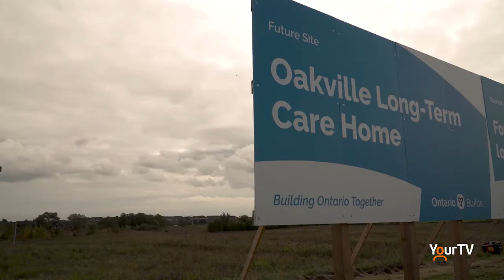Oakville getting two new long-term care homes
The Ontario government is building two long-term care homes next to Oakville Trafalgar Memorial Hospital. Set to open by 2025, the new homes will provide homes for 640 residents and offer culturally appropriate services to members of the Hindu and Sikh communities. The announcement was made on Oct. 13.